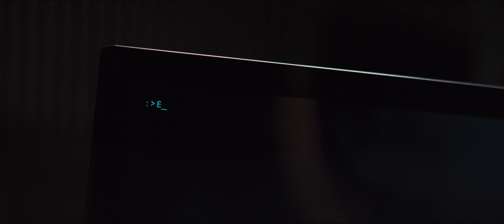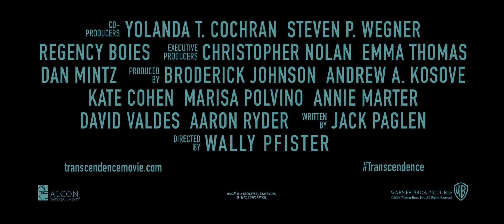Transcendence Official Trailer #1 Full HD Movie Teaser Exclusive 2013